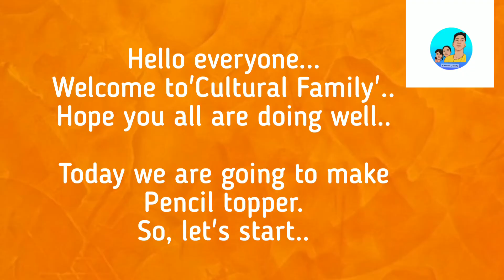Best DIY Pencil topper || Easy Craft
Hello Everyone...
Today We are going to draw a easy and unique pencil topper..
Keep watching..

~~•Music Credit•~~
Music is collected from NCS YouTube channel...